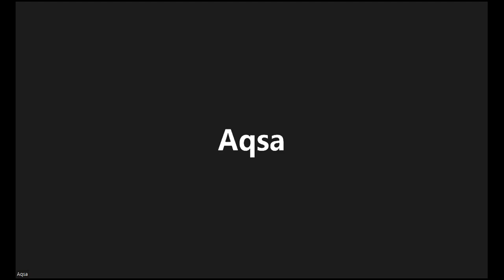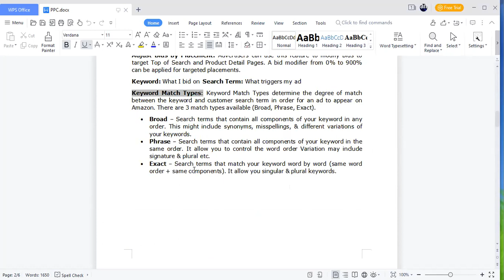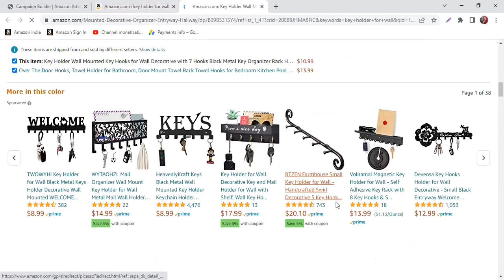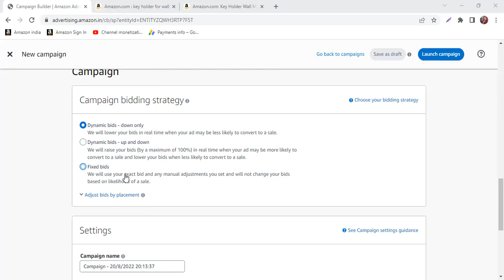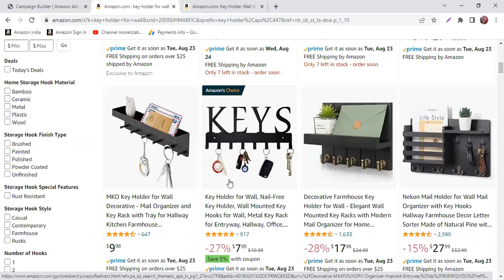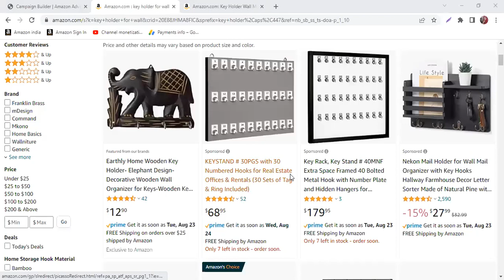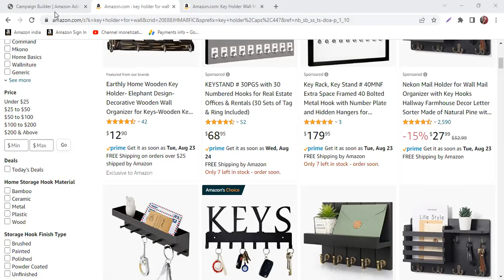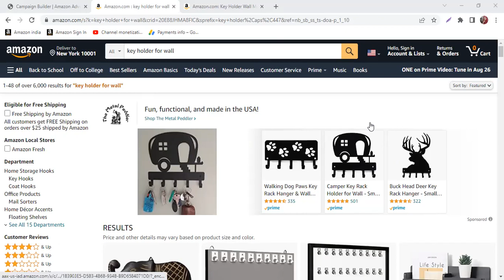Easy Amazon PPC Tutorial 2022 - Amazon PPC Management Part 01| Step by step|| Class 14 || Batch 13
PPC on Amazon FBA is no walk in the park, it's getting harder as we move into the new year with Amazon PPC 2022. In this Amazon PPC tutorial 2022, we break down how to draw insights from campaigns and perform Amazon PPC management. Your Amazon PPC strategy 2022 needs Amazon PPC optimization 2022 to reduce your Amazon PPC ACOS and boost profitability. We explain why a minimalist approach to Amazon sponsored ads yields better results and is also far more manageable, leading to faster Amazon PPC optimization. In this Amazon PPC tutorial 2022, we pick up where we left off in Part 1 on Amazon PPC for beginners 2022, starting with keywords insights and Amazon PPC campaign 2022 adjustments to improve the performance of your PPC on Amazon FBA 2022.